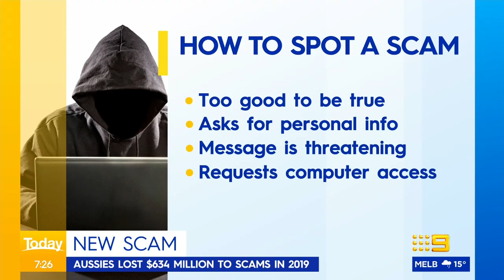ATO releases recording of scam targeting Aussies | 9 News Australia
The Australian Tax Office has released an audio recording of a new scam targeting Aussies during tax time.